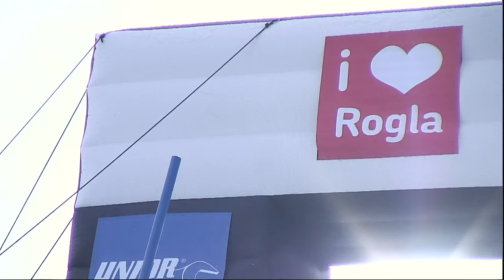Sobolev, Ledecka victorious in Rogla | FIS Snowboard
The 2015 PSL World Champion and the Russian specialist finished on top of the podium in the season's second PGS slalom World Cup event which was staged on the famous Jasa slope.